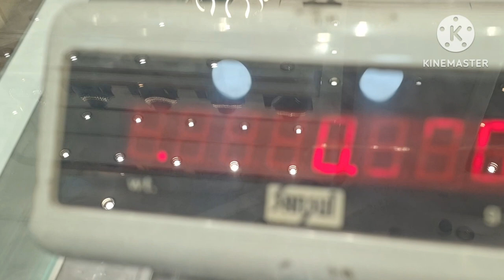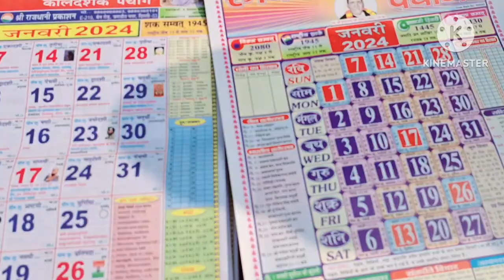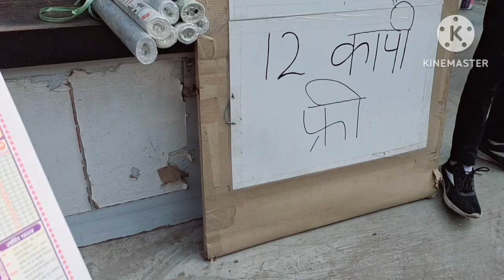village life 🌹पहुंच गए मार्केट क्या-कुछ खरीदारी कर ली दीवाली पर👍रेवाड़ी देख ल्यो😲🤫